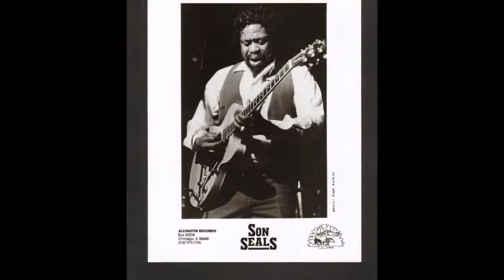Son Seals ~ ''I'm Gonna Take It All Back'' 1994